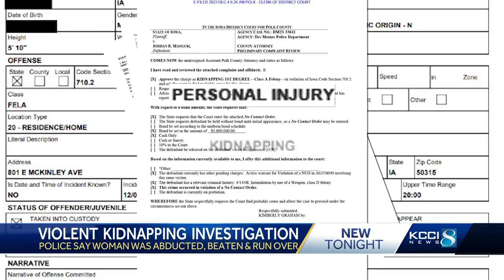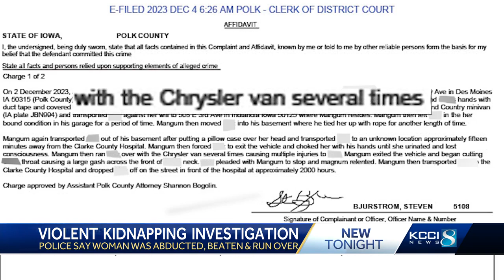Des Moines police arrest 2 suspects for violent kidnapping